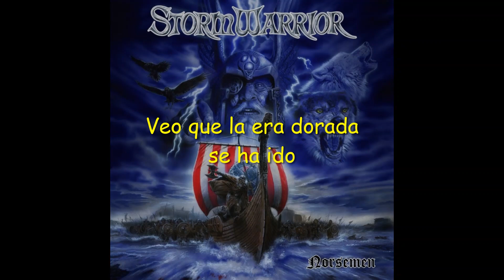Stormwarrior - Ragnarök (2008) (Sub en Español)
Álbum: Heading Northe.
El Ragnarök (El destino de los Dioses), es la destrucción casi total del universo.
Fimbul: Es un invierno sin fin, preludio del Ragnarök.
Para entonces la nieve vendrá de todas direcciones, el mundo se llenará de contiendas incluso en el seno de la familia.
Helheim: Es el reino de la muerte.
Muspelheim: Es el hogar de los gigantes de fuego.
Gjallarhorn: Es el cuerno con el que se anunciará el Ragnarök.
Midgard: La Tierra.